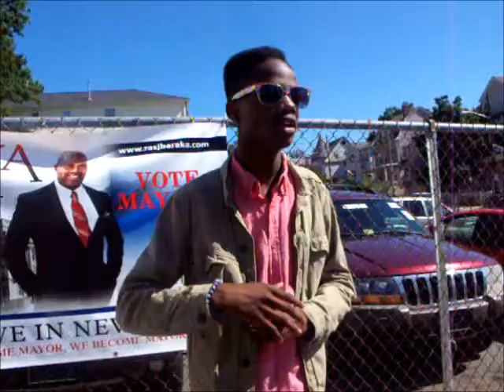Council Ras Baraka's 4th Annual 24hrs of PEACE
Video: J&S Photography/Videos 8/23/2013

South Ward Councilman Ras Baraka presents his 4th Annual peace concert for the city of Newark, NJ (24hrs of Peace Concert). Unity in the community. Special thanks to Tonia Champagne, Hakim Green, Grumpy Old Man, Newark Police Dept., Kings Restaurant, and the many others who made this event possible.